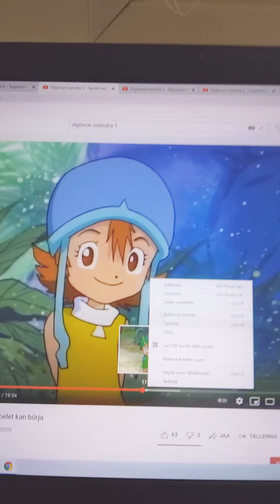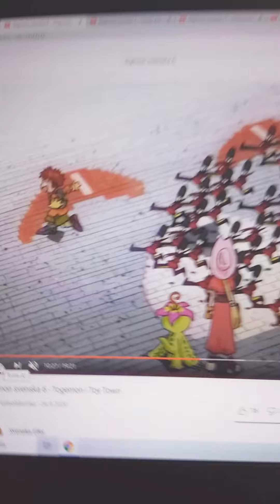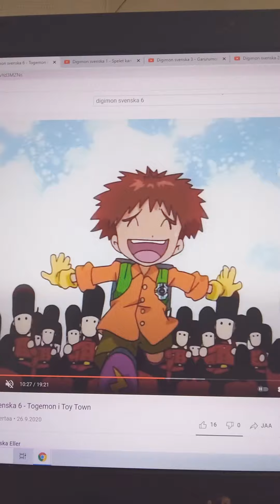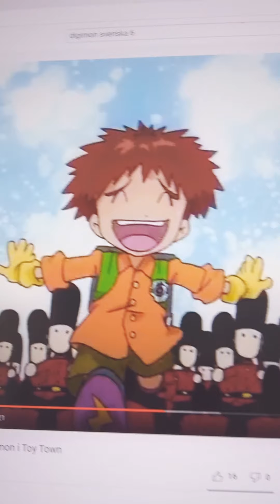MIMI KOUSHIRO AND JOE TAICHI TAKERU.S TORCH AND FEATHER